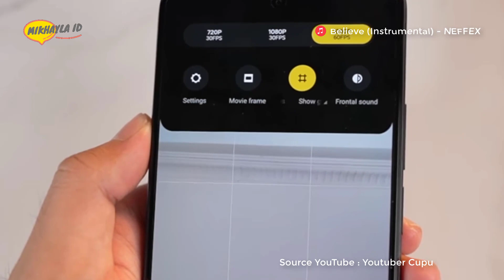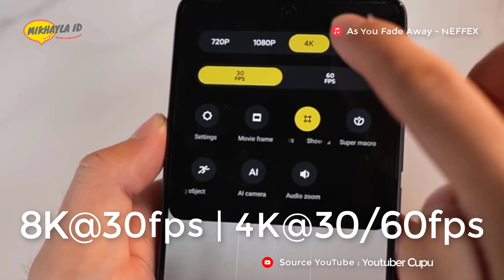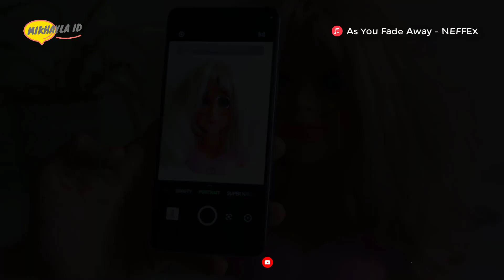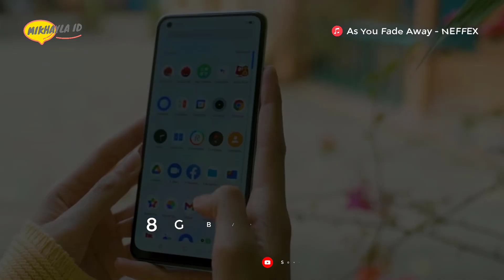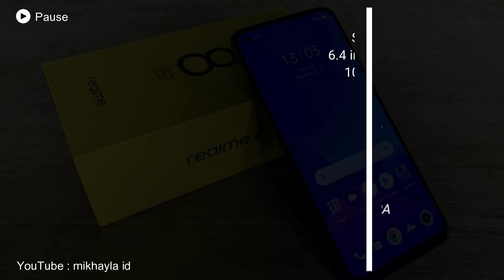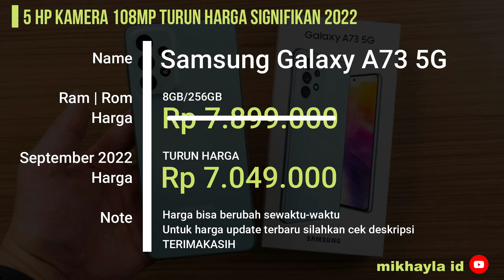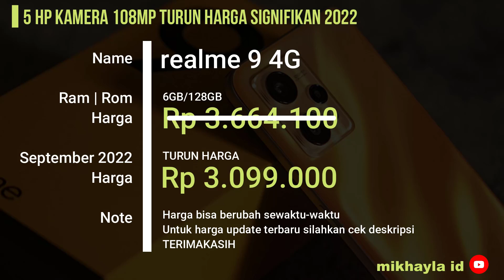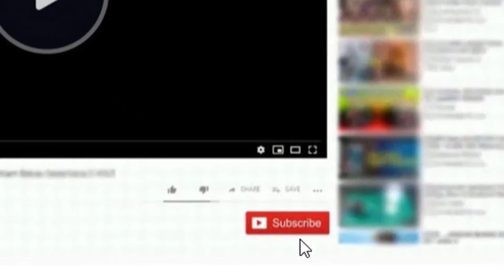HARGA TURUN !! 5 Hp Kamera 108MP Terbaik Turun Harga Signifikan di Tahun 2022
Halo sahabat mikhayla id…….. Buat kalian yang sedang melirik seri hp dengan membawa kamera beresolusi tinggi sebesar 108MP dan sedang turun harga di tahun ini. Apalagi, seri hp dengan kamera 108MP terbaik ini selain sedang turun harga juga mampu menawarkan kualitas tangkapan gambar maupun video dengan hasil yang gak mengecewakan. Ditambah, seri hp dengan kamera terbaik ini juga memiliki teknologi perekaman video yang tinggi sebagai kelebihan nilai jual utamanya.

Buat kalian yang ingin belanja dengan harga murah dan memiliki kualitas tinggi bisa langsung cek disini:

Terimakasih